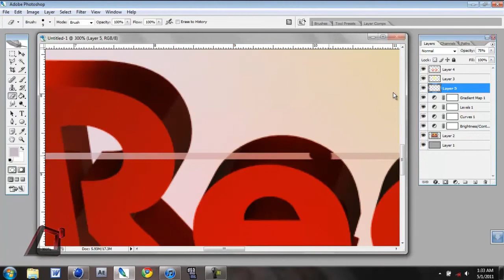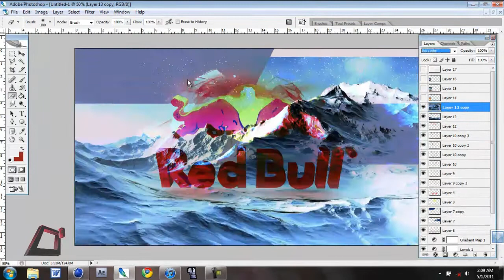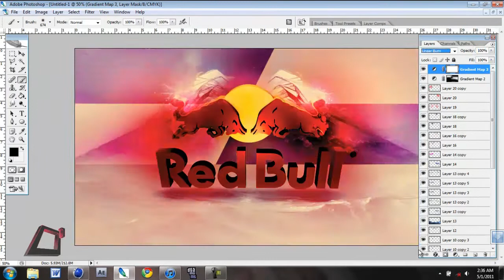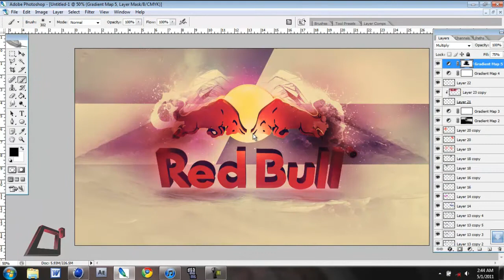Speed Art .::. Red Bull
Played around with a "ying yang" effect with the slanted square design of a red bull can. The two bulls have opposite light and dark effects building up to an almost mountain design with the mountains either coming from or to each bull. The red bull logo itself was vectored in photoshop, imported into Cinema 4D for the 3D effects, and then back into photoshop for more visual effects. Hope you all enjoy!

Big shout out to IDigitalUniverse for the lightkit giveaway on his channel, used it in this video and it worked great!